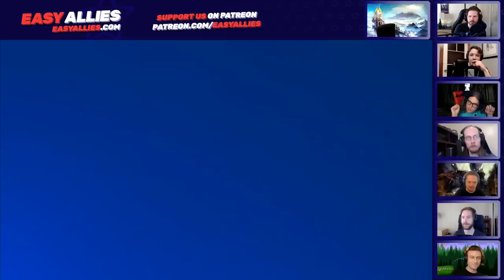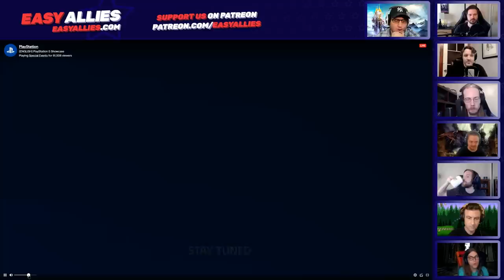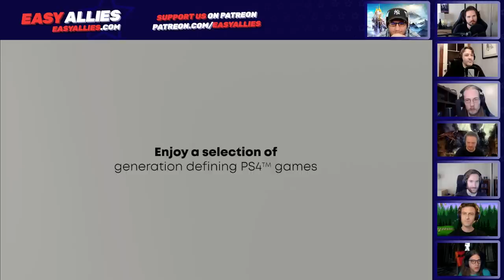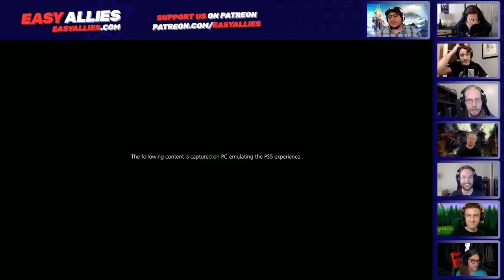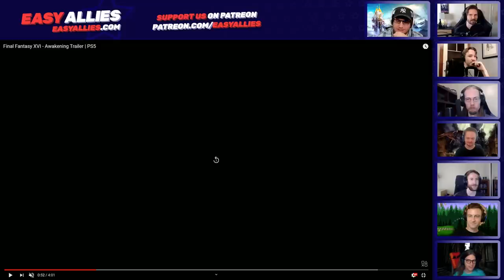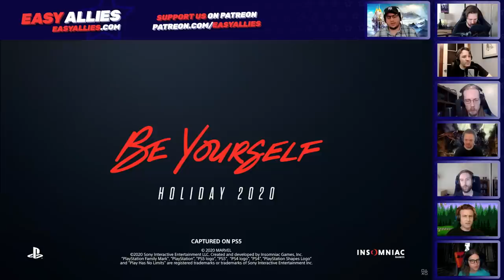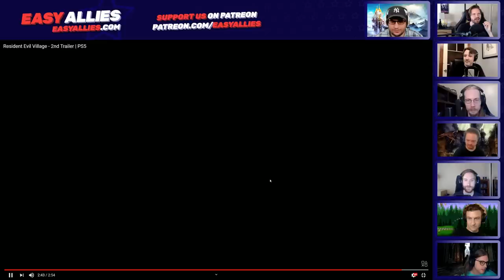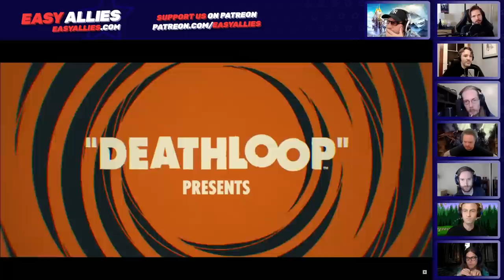PlayStation 5 Sep 2020 Showcase - Easy Allies Reactions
PlayStation is finally ready to show us the price and release date for PS5 as well as more details on upcoming games. (Streamed Sep 16, 2020)
0:00 - Pre-Show
12:40 - Showcase Starts
13:54 - Final Fantasy XVI
18:24 - Spider-Man: Miles Morales
25:50 - Hogwart's Legacy
28:34 - Call of Duty Black Ops: Cold War
34:31 - Resident Evil Village (RE VIII)
37:17 - Deathloop
41:20 - Devil May Cry 5: Special Edition
43:37 - Oddworld Soulstorm
46:00 - Five Nights at Freddy's: Security Breach
47:28 - Demon's Souls
52:00 - Fortnite
52:35 - PlayStation Plus Collection
55:17 - PlayStation 5 Price and Release Date
56:47 - God of War Ragnarok
58:28 - Post Show